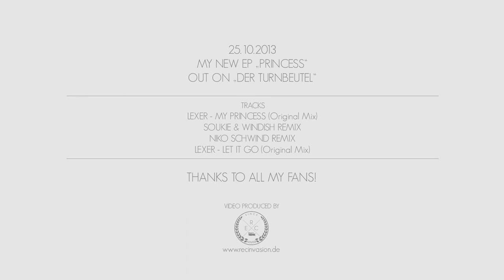LEXER - EP "PRINCESS" Preview // Official Video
Preview for his new EP "Princess"
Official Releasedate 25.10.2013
Label: der Turnbeutel

01 - Lexer - My Princess (Original Mix)
02 - Lexer - My Princess (Soukie & Windish Remix)
03 - Lexer - My Princess (Niko Schwind Remix)
04 - Lexer - Let It Go (Original Mix)